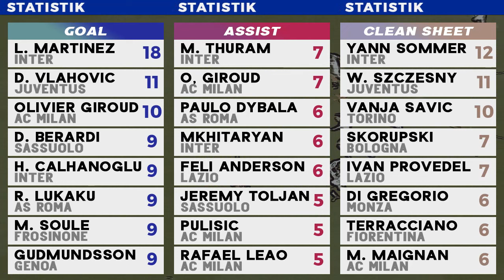Hasil Liga Italia Tadi Malam - Lecce vs Juventus 0-3 | Serie A 2023/2024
setelah Hasil Liga Italia Tadi Malam 2023 Terbaru Lecce vs Juventus 0-3 highlights Serie A 2023/2024 Pekan ke 21.
UPDATE Klasemen Liga Italia terbaru hari ini 22 Januari 2024, Update top skor serie a 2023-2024 terbaru, dan Jadwal Liga Italia malam ini ditayangkan bein sports dan vidio.
Hasil Liga Italia 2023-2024 Pekan 21 :
Hasil Lecce vs Juventus 0-3
Hasil Empoli vs Monza 3-0
Hasil Udinese vs AC Milan 2-3 gol Okafor, Jovic, Loftus-cheek
Hasil AS Roma vs Hellas Verona 2-1 goal Lukaku dan Pellegrini

Klasemen Lega Serie A 2023/24 Giornata 21
Top Skor, Top Assist, Top Cleansheets Liga Italia 2023/24

Jadwal Liga Italia 2023 Live bein vidio Pekan ini
Juventus vs Empoli Live
Fiorentina vs Inter Live
Lazio vs Napoli Live
Salernitana vs Roma Live
Final Piala Super Italia Napoli vs Inter Milan Live TVRI
dll
Link streaming Serie A di komen

Jadwal Bola Malam ini live TV
nonton Liga Italia malam ini
Top SKor Liga Italia 2023/2024
live bola malam ini
live bola hari ini
Jadwal AC Milan
Jadwal Inter Milan
Jadwal Juventus
Serie A Italia
Serie A Tadi Malam
Serie A Malam ini
Serie A Juventus
Italian Seria A
Serie A Live
Lega Serie A 2023/2024
Serie a table
Serie A Giornata 21
Liga Italia 2024
Serie A Made In Italy
Serie A Highlights
Lecce vs Juventus highlights Serie A